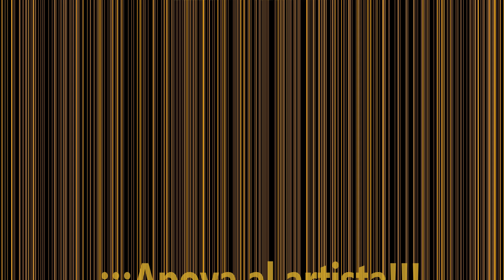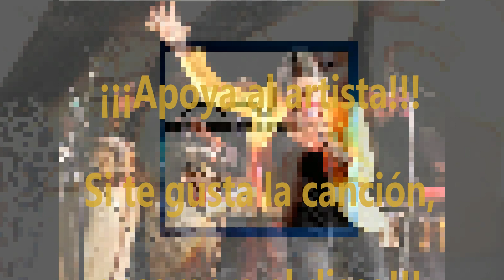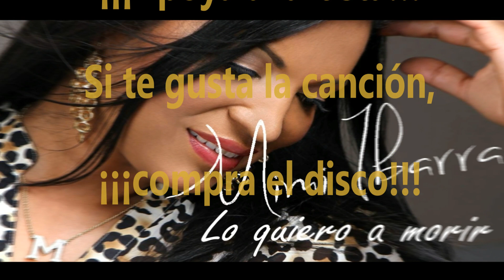Mimi Ibarra - Lo quiero a morir (New Salsa Hit 2018 Official Audio).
Mimi Ibarra - Lo quiero a morir (New Salsa Nueva Hit 2018 Official Audio).

Colombian salsa singer Mimi Ibarra' s new hit.

Nuevo éxito de la salsera colombiana Mimi Ibarra.